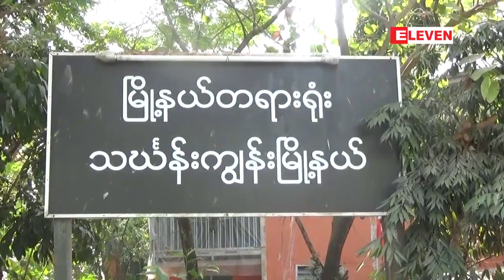ဟာသ သ႐ုပ္ေဆာင္ေအာင္ရဲေထြးအုပ္စုဖြဲ႕႐ိုက္ႏွက္ခံရၿပီးေသဆံုးမႈမွဖမ္းဆီး...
ဟာသသ႐ုပ္ေဆာင္ေအာင္ရဲေထြးအုပ္စုဖြဲ႕႐ိုက္ႏွက္ခံရၿပီးေသဆံုးမႈမွဖမ္းဆီးထားသူ အမ်ိဳးသားသံုးဦးကို ဒီကေန႕ဇန္နဝါရီလ၁၈ရက္ေန႕ ကသဃၤန္းကြ်န္းၿမိဳ႕နယ္တရားရံုးမွာဒုတိယအႀကိမ္ရံုးထုတ္ယမန္ယူခဲ႕ပါတယ္။